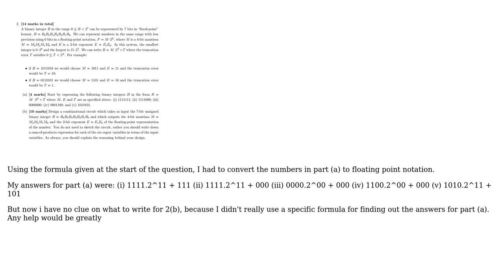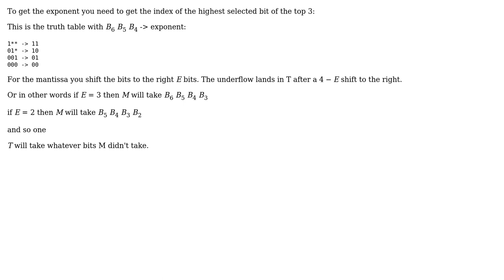Engineering: How to represent floating point numbers using logic gates?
With thanks & praise to God, and with thanks to the many people who have made this project possible! | Content (except music & images) licensed under CC BY-SA | Music | Images & others | With thanks to user ratchet freak user James and the Stack Exchange Network Trademarks are property of their respective owners. You are responsible for your own actions.